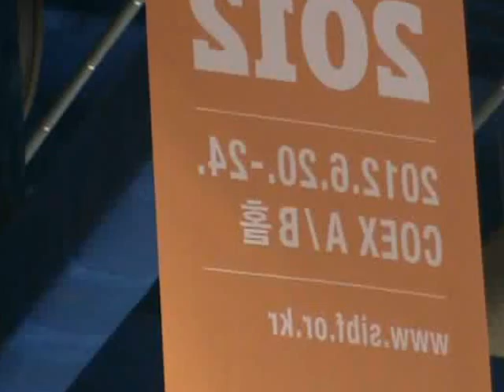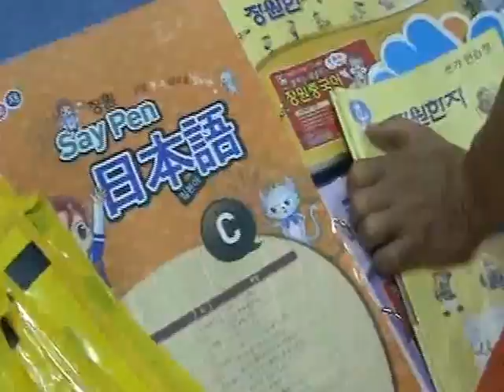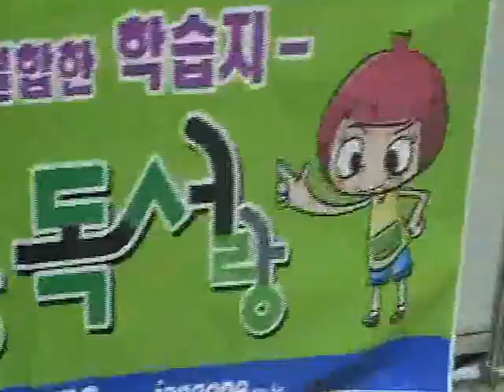2012년국제도서전에출품한장원교육.flv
장원교육은 초중고교 전과목을 망라하다시피 한 교과범위및 제2외국어범위까지 포괄하는 학습지회사이다. 2012년 국제도서전에도 가장 커다란 부스를 차지하는 교육도서계에서도 비중있는 회사이다.